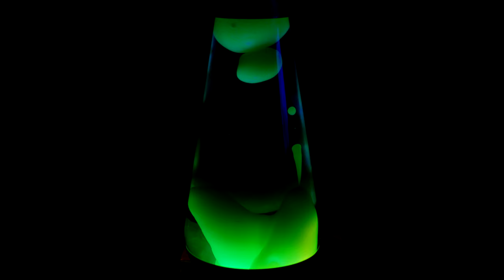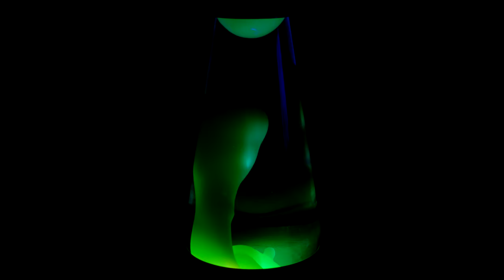LL Dec 6 2022